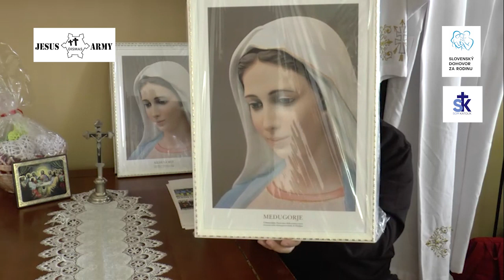6 Svedectvá - DISMAS - Slovensko-české väzenské spoločenstvo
Svedectvo kapitána Michala Libanta zo spoločenstva DISMAS, ktorý pracoval 20rokov v najťažšej väznici na Slovensku, ktorý porozpráva o zázračnom obrátení väzňov.

Aj tieto príspevky sú len vďaka Vašej finančnej podpore, ĎAKUJEME VÁM. Ak nás chcete podporiť môžete tak urobiť TU

‼️náš čas sa kráti 😭😭😢‼️stále tomu neveríte❓Nakoľko nám sociálne siete reálne blokujú vysielania aj prenosy, príspevky, posty,...  prosíme Vás🙏 pridajte sa do skupín aby sme zostali v kontakte
⏩ na SIGNÁLE✅ :